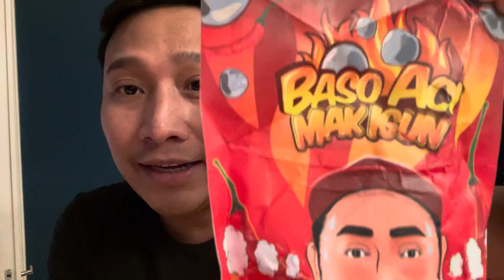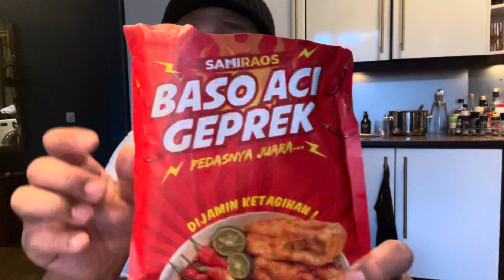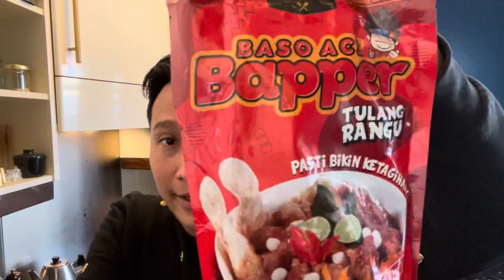REVIEW 3 MERK BAKSO ACI